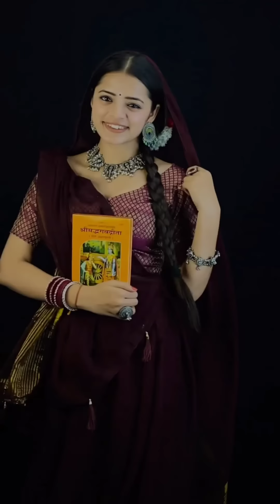Must Watch New Song Dance Video 2023 Anushka Sen, Jannat Zubair, India's Best Tik tok Dance Video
New Song 2023 ROMANTIC TIKTOK COUPLE👫GOALS 2023 Best Tik Tok Relationship Goals|cute couples nisha guragain

Tiktok Couple Videos"😘❤"Tiktok Romantic Cute Couple Goals💑"Videos 2023 | Cute Romantic Bf Gf Goalsgg

Cute & Romantic Tik Tok Videos || Sad Tik Tok Videos || "Tik Tok Videos" || TikTok viral video

Today New Latest Heart Broken 💔💔💔 Sad Shayari, Romantic Shayari, Love Shayari|

Raataan Lambiyan – Official Video | Shershaah | Sidharth – Kiara | Tanishk B| Jubin Nautiyal | Asees

Breakup 💔 Tik Tok Videos || Sad Tik Tok Videos || "Tik Tok Videos" || TikTok viral video

New Tiktok Funny & Attitude Videos Of Jannat Zubair, Mr. Faisu,Riyaz Aly, Arishfa Khan, Beauty Khan

🔥Girls Dhamal Tiktok Videos🔥 Best Trending Videos🔥| viral Girls Full Videos🔥

Filhaal2 Mohabbat | Akshay Kumar Ft Nupur Sanon | Ammy Virk | BPraak | Jaani | Arvindr Khaira